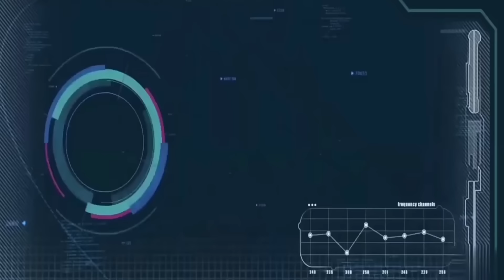NEIBYNTA IONG MEI KHON (PART 15)